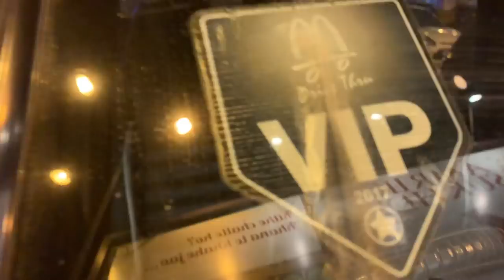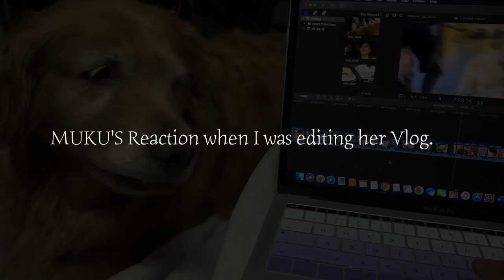Golden Retriever (MUKU) At Amrik Sukhdev Murthal | Public Reaction😍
Paragliding From World's Highest Spot.😍
A long drive with bae muku♥️